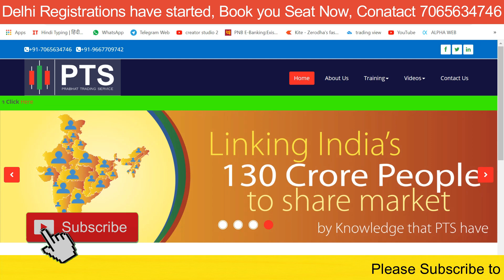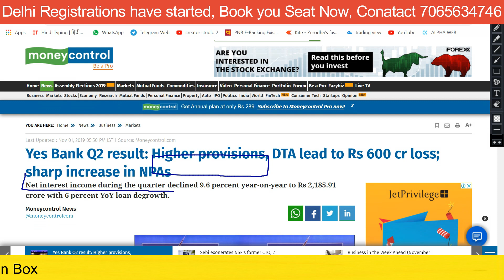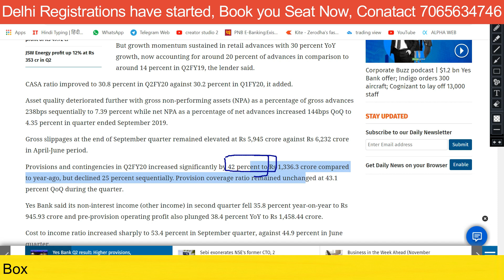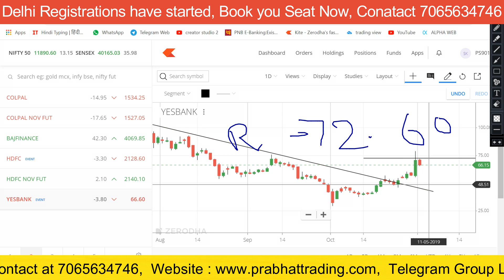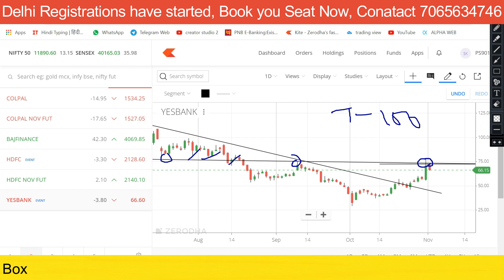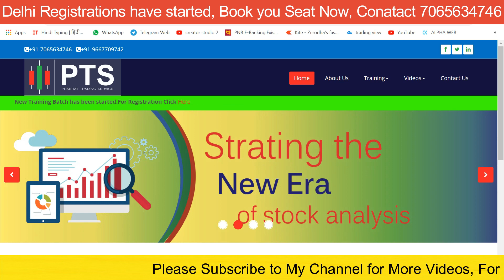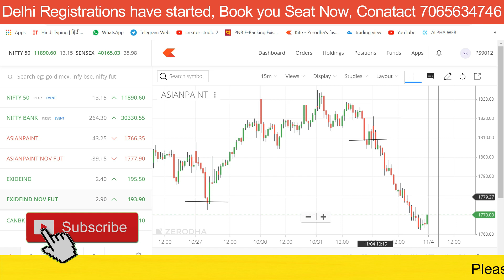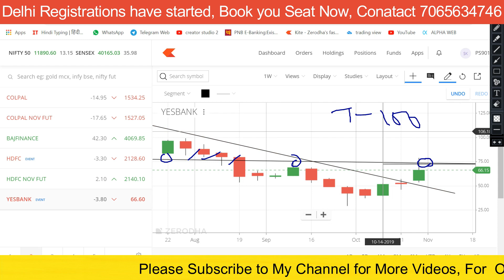Traders के लिए Alert, Result ने किया निराश | RESULT मे भारी LOSS | Q2 RESULT | STOCK MARKET